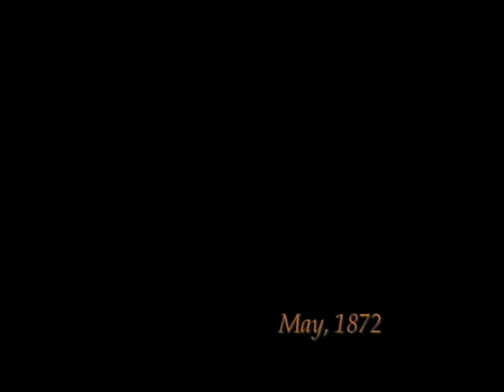Americas Victoria, Remembering Victoria Woodhull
"If you spliced the genes of Hillary Clinton, Madonna, Heidi Fleiss and Margaret Thatcher, you might have someone like Victoria Woodhull." - Atlanta Journal & Constitution

AMERICA'S VICTORIA is a wonderful chronicle of the life of one of the most important and unrecognized women in US history. Although she was a radical suffragist, she refused to restrict her Presidential campaign to the issue of women's suffrage.

Instead, she advocated a single sexual standard for men and women, legalization of prostitution and reform of marriage. AMERICA'S VICTORIA combines rare archival images, Woodhull's own words (ready by KATE CAPSHAW), and illuminating interviews with contemporary feminist, GLORIA STEINEM to present a fascinating portrait of this remarkably brave woman.

AMERICA'S VICTORIA, REMEMBERING VICTORIA WOODHULL was featured at the annual Montreal/Quebec International Film Festival 2010 - honoring 90th year women got the vote!

Victoria Woodhull burst onto the stage with America s most radical reformers, reoriented their movements, and was gone. People listened to her. A congressional committee reported on her interpretation of the Fourteenth and Fifteenth amendments. She was the first woman to run for president of the United States and the first presidential candidate to spend election day in jail. Harriet Beecher Stowe and Catherine Beecher used their cultural leverage to label her a tramp. Anthony Comstock declared war on her for distributing obscene materials. She almost brought an end to Henry Ward Beecher s career. America's Victoria is a biography of this enigmatic figure in American history, the daughter of a swindling father and a spiritualist mother, who remade herself several times to become a Wall Street broker, a radical reformer, and, with her third husband, a British lady of the manor. The story is told by a narrator, several commentators, and readings from Woodhull s speeches and contemporary documents. --The American Journal of History

Victoria Woodhull was a fascinating woman, way ahead of her time, an advocate not only of women's suffrage but of legalized prostitution, equality in marriage, and free love, by which she meant a commitment untrammeled by governmental regulations. She ran for president four times and generally lived a life imagined by most women (and men) of her day. She is described as electrifying, larger than life, and flamboyant. Interviews with Gloria Steinem, Ellen Dubois (a UCLA historian), and others are filled with enthusiasm and admiration. Recommended for Women's Studies collections. --Library Journal